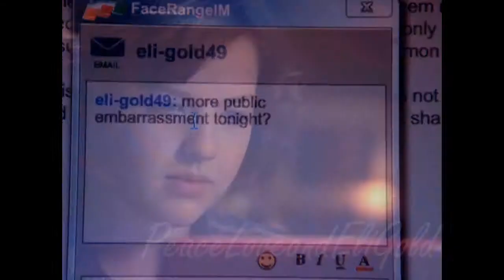♥ EClare- i swear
♥ this video was made for Bratgirl49504  ♥